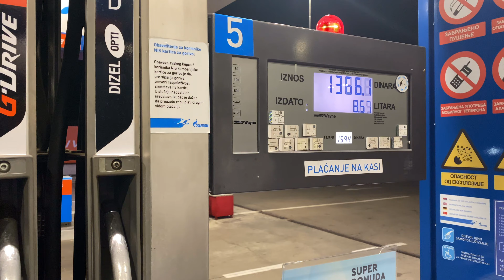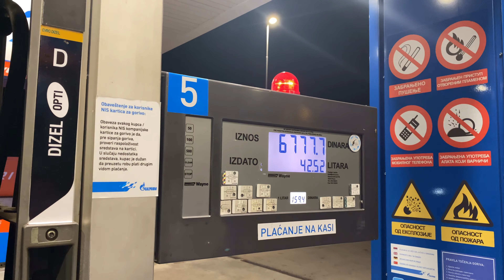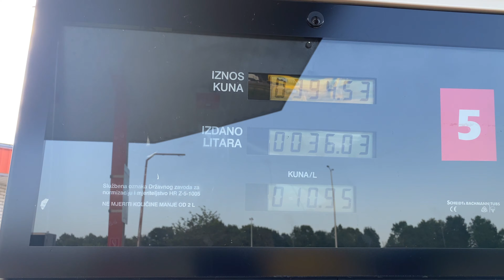SILA YOLU 2021 ALMANYA - TÜRKIYE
SILA YOLU Videomuza Hoş geldiniz .

Türkiye Kapıkuleden başlayıp
Sizide Yanımıza Alıp bu Sene Sıla Yolu Dönüşü Videosu yapalım dedik.

Yolculuğumuz
Almanya Mühldorf Am Inn  Şehir ine
Güzergâhımız
Bulgaristan
Sırbistan
Hırvatistan
Slovenya
Avusturya üzeri Almanya ya

Umarım hem Faydalı Bilgilendirmeler
Hemde bizimle Keyifli Seyahatler etmişsinizdir .